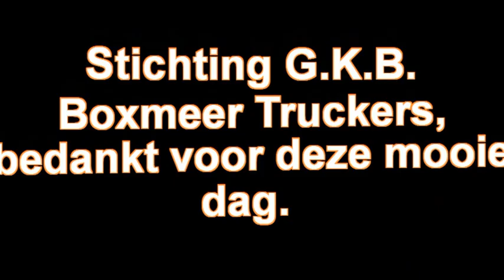Truckrun Boxmeer 2018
Hier heb ik de Truckrun van Boxmeer. Het was vandaag een mooie dag om het te doen en ook voor de kinderen plus voor de andere. Er waren veel mooie wagens en soms effe dikk geklapper we hebben genoten.
eschrijving